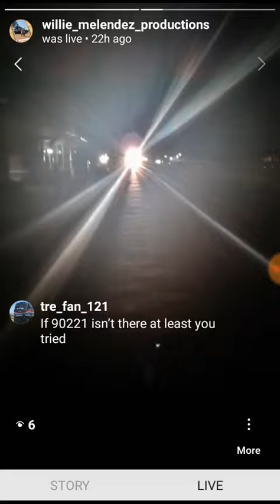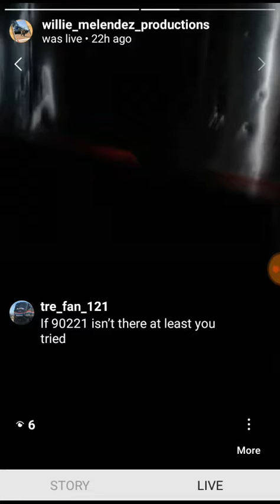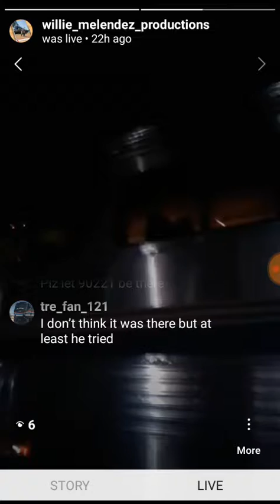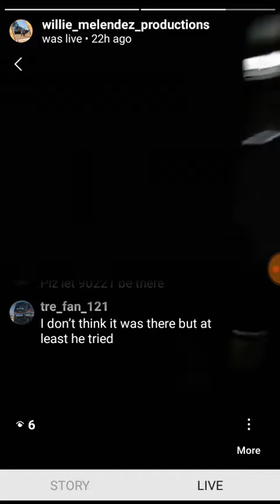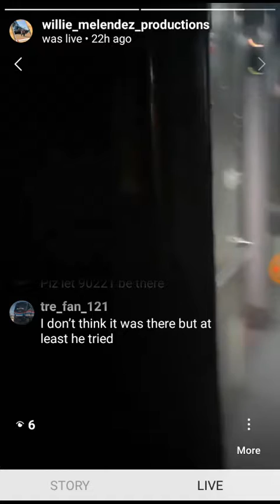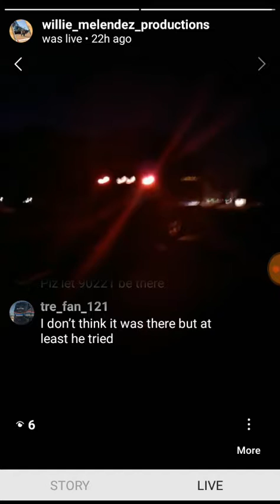Railfaning norman ok 2/2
Amtrak stops at norman to drop and pick up passenger and i also get to say all aboard to the conductor! But 90221 the veterans units was expected to be on this train